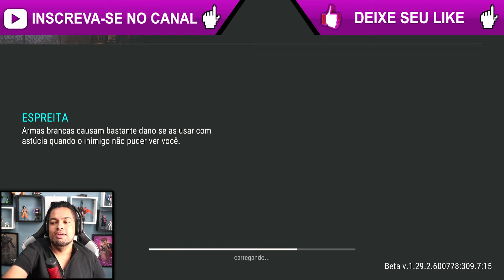PICAPE VALIOSA NA INVASÃO DUPLA - Last Day On Earth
►►USE O CODIGO NO KWAI PARA GANHAR DINHEIRO:
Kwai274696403